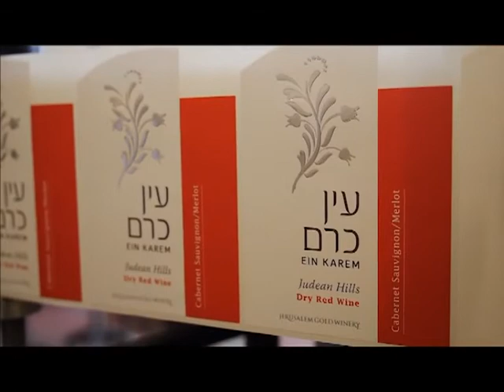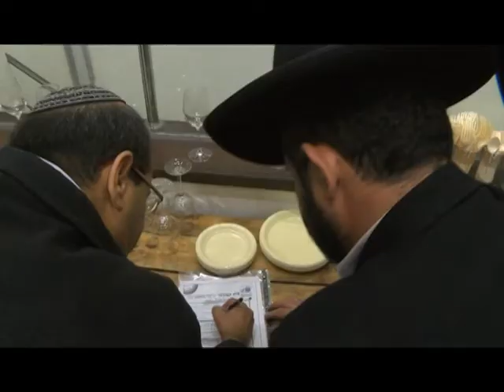הפרשת תרומות ומעשרות ביקבי ירושלים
תיעוד מטקס הפרשת תרומות ומעשרות ביקבי ירושלים והסבר מפי הרב זמיר כהן על מעשה ההפרשה ניתן לצפות בהרצאה זו ובתוכניות נוספות באתר הידברות